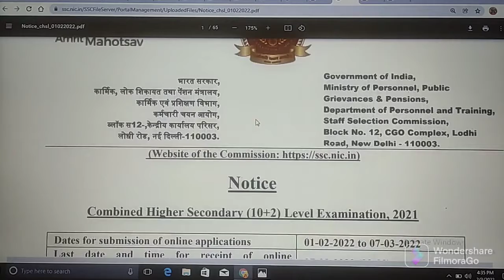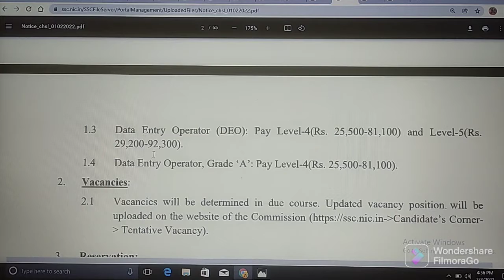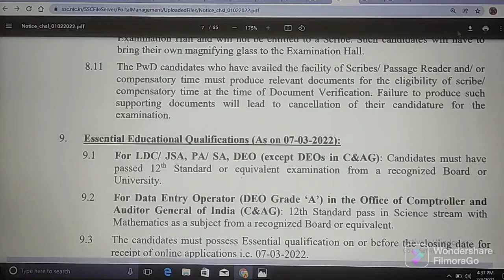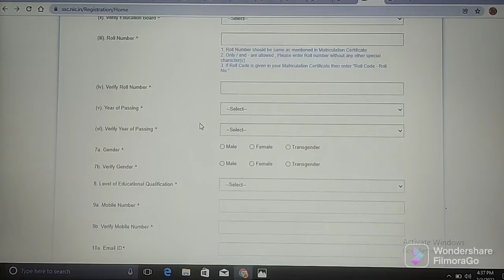STAFF SELECTION COMMISSION (SSC) JOBS NOTIFICATION - 2022 // COMBINED HIGHER SECONDARY LEVEL (CHSL)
Those Candidates who are interested in the vacancy details & completed all The eligibility criteria Please read the Notification Before Apply Online Application and Online fee Payment:

(2) Click on below link for online Application Form Link Login Form

(5) Click on below link for Official Website of STAFF SELECTION COMMISSION